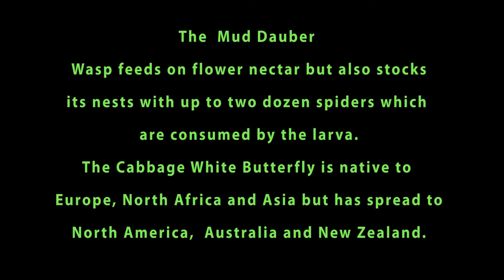Butterfly and Wasps in Slow Motion and Up Close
These are Wasps that I filmed in my backyard visiting the weeds I never pulled.  There is also a wonderful shot of a Cabbage White Butterfly in the opening scene.  That was very difficult to catch and I just got lucky.

I recommend watching this in full screen mode to take advantage of the detail captured  by my Sony Handycam HDR-CX110.

This camera has a slow motion video setting which as you can see does a splendid job.  The Auto focus was all I used to capture the detail.